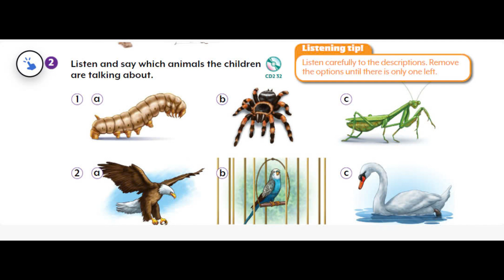Unit 5 - Lesson 5: 2. Listen and say which animals the children are talking about.